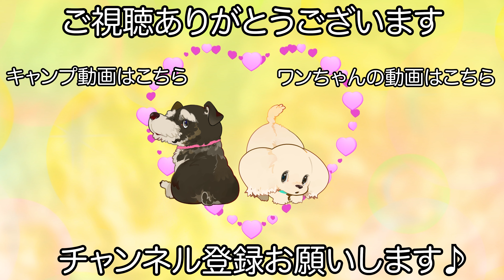兄弟のように仲良くなっていたマルプーとマルチーズのトリミング✂︎（まるくん）（レオくん）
【犬　種】
マルプー
マルチーズ

【シャンプー】
エルブローズバグアウトシャンプー（まるくん）
自然流全犬種用シャンプー（レオくん）

【カット】
ベアカット（まるくん）
パピーカット（レオくん）

【コメント】
気付けば仲良し家族になっていたまるくんとレオくんです♪

二人とも距離が近づいた様で安心しました！

レオくんも色々と理解し始めた様で周りを見る余裕が出てきたように感じます♪

　　　　：UUUMUSIC